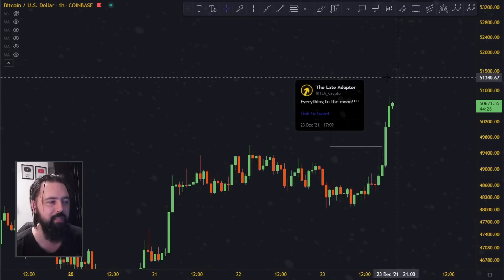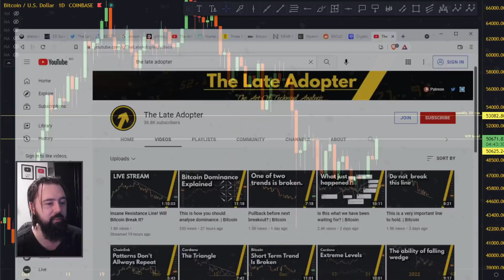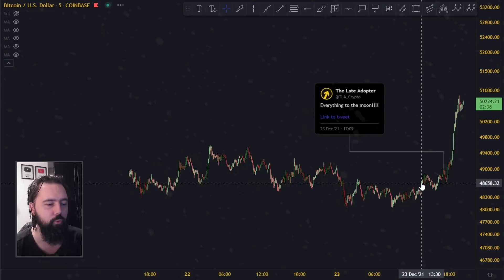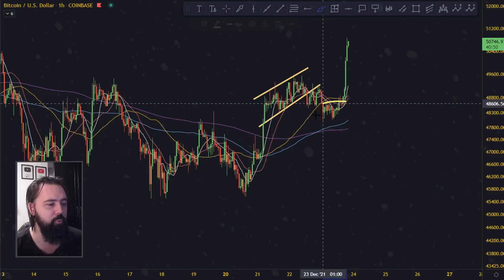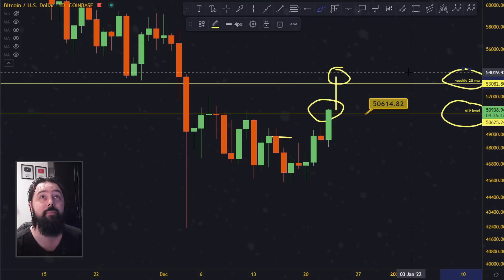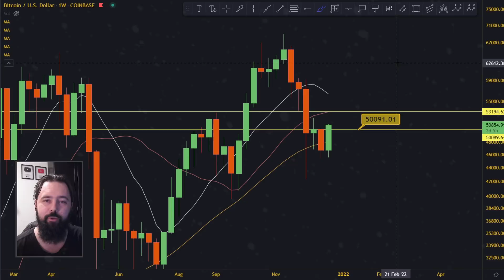This is why this move is so significant! | Bitcoin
⭐ Telegram Community Chat (Nice bunch of guys)
⭐ TradingView ( 30$ off new subscription)

At no point should anything said here be taken as a financial advice. You are yourself responsable for any and all investment and trading decisions. These videos are strictly my personal opinions. Trading involves high risk and possibility to lose all your money.

________________________________ THE END